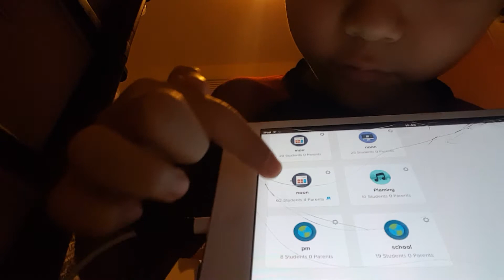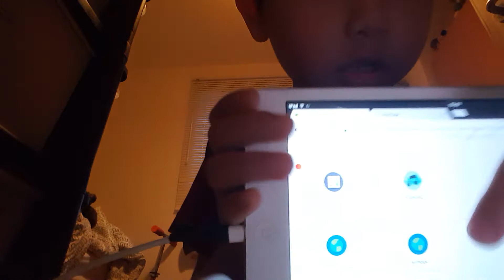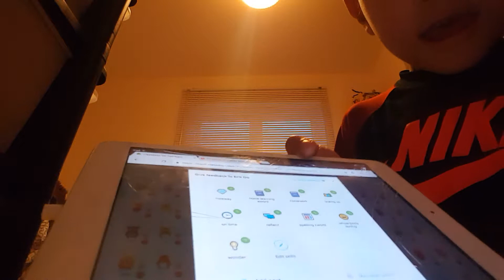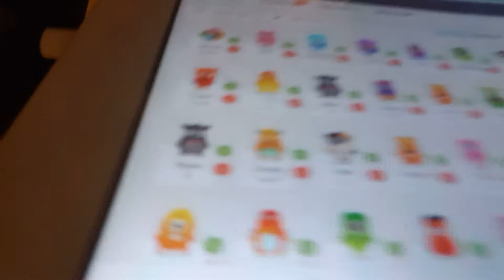Eric the Teacher 😊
I'm so proud of you sun , keep up the good work 😍♥️😗 23 DECEMBER 2018